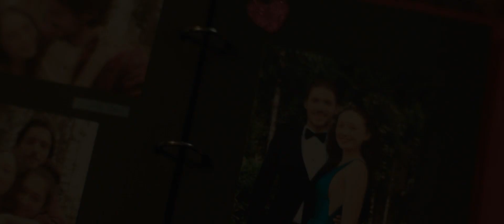The Sky is Everywhere Trailer (2022)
THE SKY IS EVERYWHERE Trailer (2022) Grace Kaufman, Jacques Colimon, Teen Romance Movie